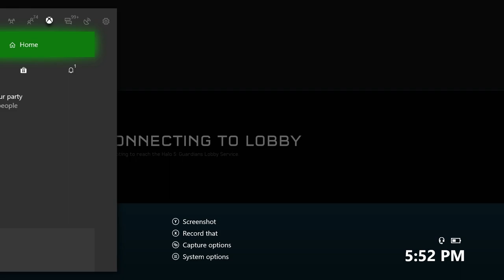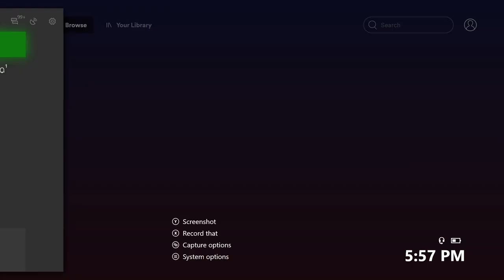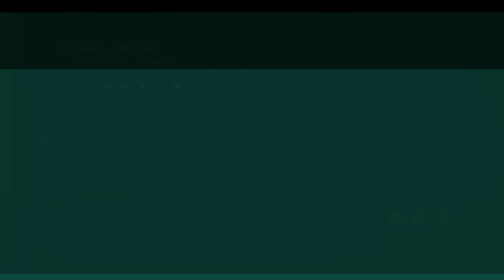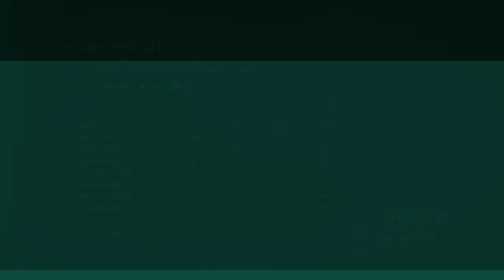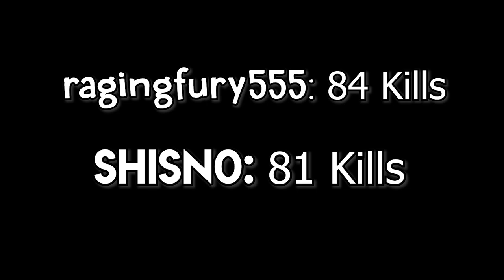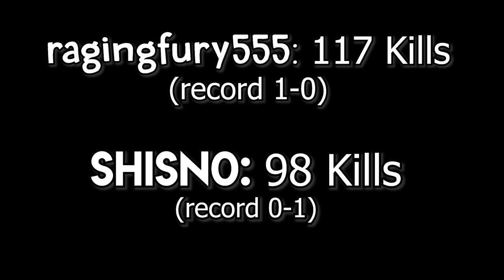Halo 5 Infection 100 Kill Challenge #1 | ragingfury555 Versus SHISN0